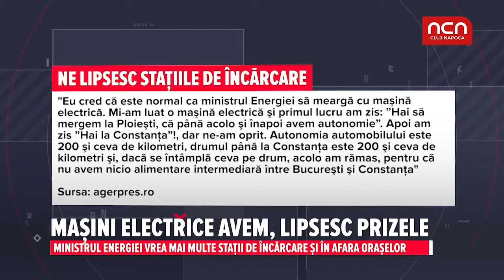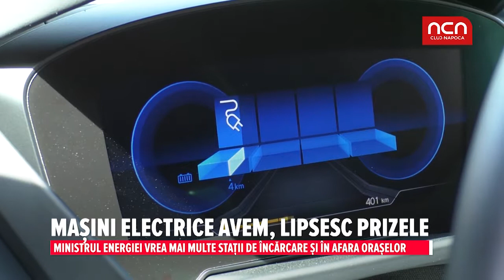Masini electrice avem, lipsesc prizele